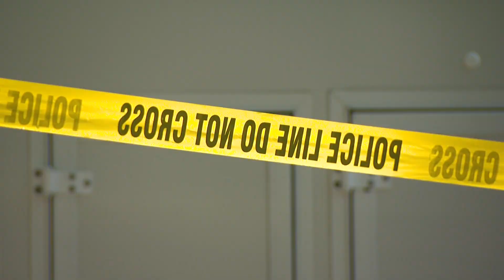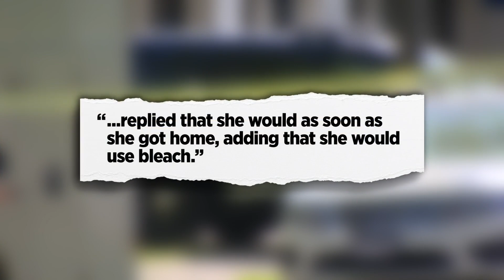Investigators say Skokie killing was revenge for expressway shooting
A 9-year-old boy who was killed in a shooting in Skokie was targeted in what police and prosecutors have called an act of revenge. Three people are now charged in the attack.